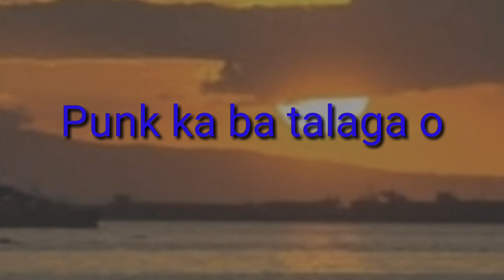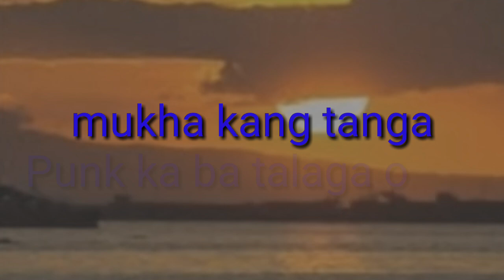Punk Daw Si Mario (The End) karaoke